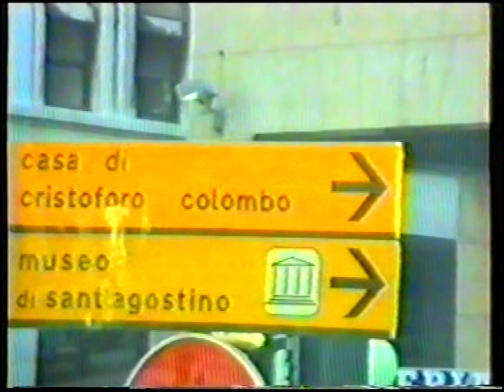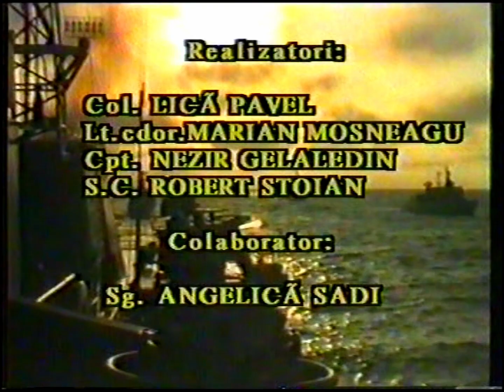Jurnal de calatorie